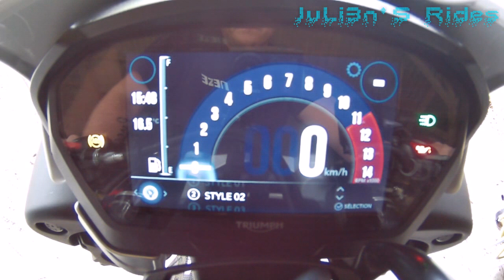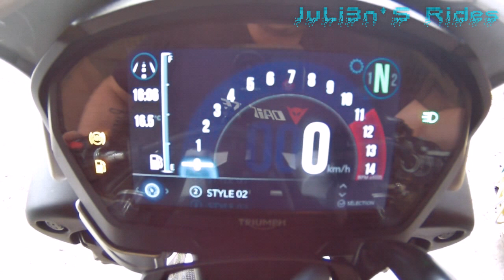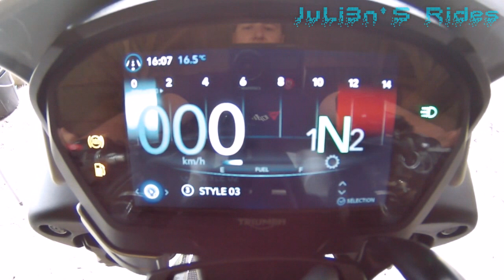Les différents affichages compteur - Triumph Speed Triple RS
Brève vu sur les 6 différents affichages pour le compteur de la Triumph Speed Triple RS. Idem sur street triple 765

ou sur Instagram:
juli3ns_rides

Vous pouvez me soutenir en allant sur ma page tipeee
▪︎Soit en visionnant une petite vidéo que me fera gagner quelques centimes
▪︎Soit en faisant un dont de la valeur de vôtre choix